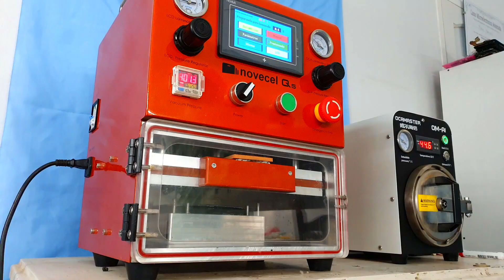☑ Cómo CAMBIAR GLASS, BACKLIGHT + POLARIZADOS del SAMSUNG J7 PRIME 📲 (cambio de GLASS AQUÍ 👀)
👉En esta nueva ocasión, les traigo este imperdible video donde demuestro como hacer la REPARACIÓN  completa de la pantalla del Samsung J7 PRIME SM-g610

📍 Recordá que reparamos a TODA ARGENTINA 🔵⚪🔵.

✍ Si queres capacitarte, dictamos cursos nacionales e internacionales.

👇👇👇Dejanos tu PREGUNTA, tu COMENTARIO o tu SUGERENCIA, AQUÍ! 👇👇👇